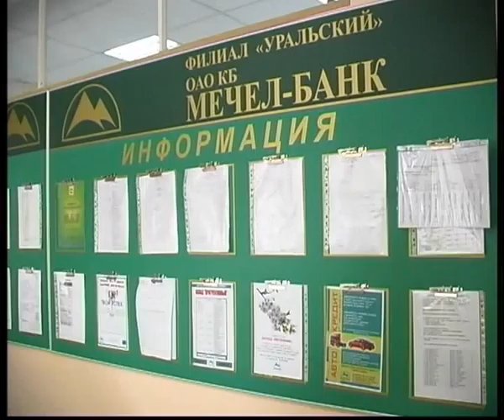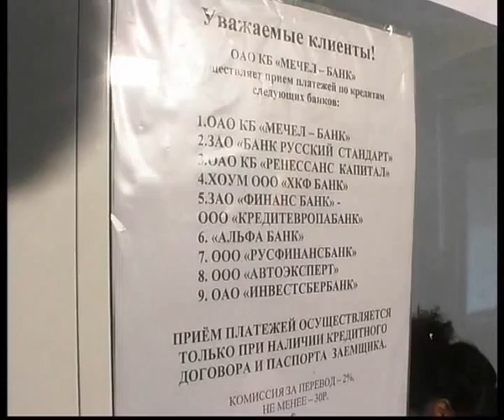machel bank2.flv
Челейкин - Мечел Банк2 - Mechel Bank .